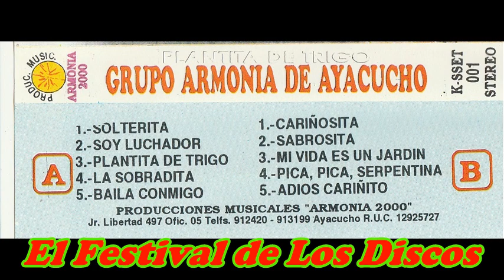ARMONÍA DE AYACUCHO - BAILA CONMIGO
EL GRUPO ARMONÍA DE AYACUCHO DE VIRCHI BARRIOS. DE SU II VOLUMEN.